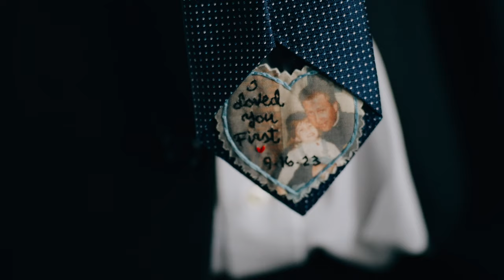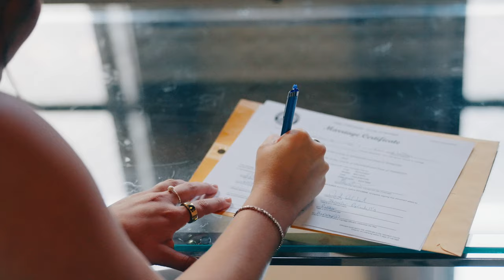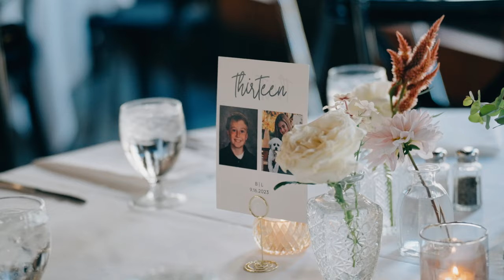Alexis + Benjamin - Beautiful St. Paul Wedding at Earl and Wilson Event Center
This wonderful couple had the day of their lives with tons of laughs, some tears, and of course light up cowboy hats on the dancefloor! One of the highlights for me was Alexis and here grandpa hopping up on a table to dance at the end of the night, very impressive! Also, the vows were wonderful and overall it was just a glorious day. Thanks for having me there to capture it all!

MB01KSWTPYZCOMB